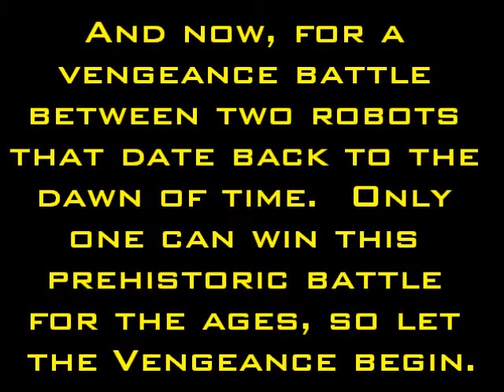Resetti's Wars Extreme, Episode 4, Part 2/3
Bamm Bamm vs Tricerabot
Botwork vs Barbaric Response